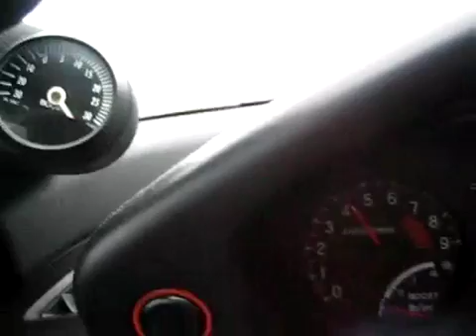July 12, 2018